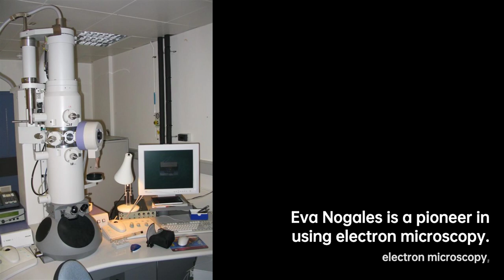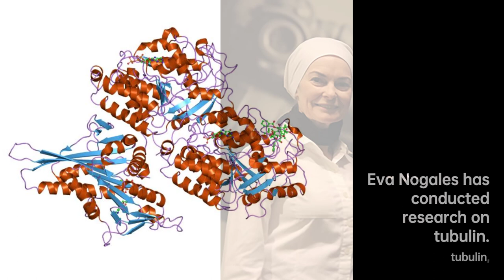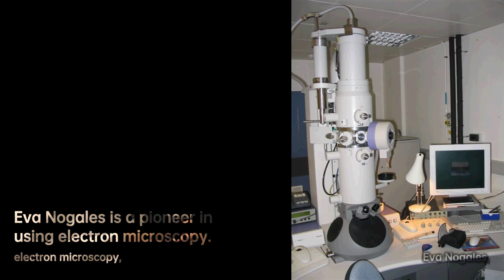Eva Nogales: Illuminating the Molecular World | Scientist Biography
Eva Nogales is a Spanish-American biophysicist at the Lawrence Berkeley National Laboratory and a professor at the University of California, Berkeley, where she served as head of the Division of Biochemistry, Biophysics and Structural Biology of the Department of Molecular and Cell Biology . She is a Howard Hughes Medical Institute investigator.
Nogales is a pioneer in using electron microscopy for the structural and functional characterization of macromolecular complexes. She used electron crystallography to obtain the first structure of tubulin and identify the binding site of the important anti-cancer drug taxol. She is a leader in combining cryo-EM, computational image analysis and biochemical assays to gain insights into function and regulation of biological complexes and molecular machines. Her work has uncovered aspects of cellular function that are relevant to the treatment of cancer and other diseases.